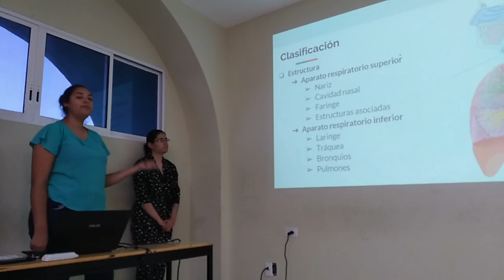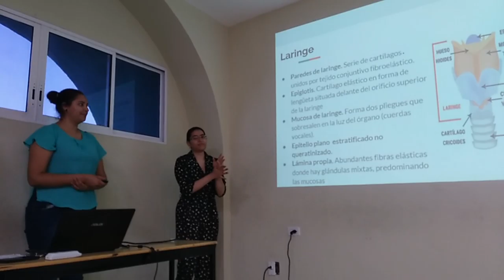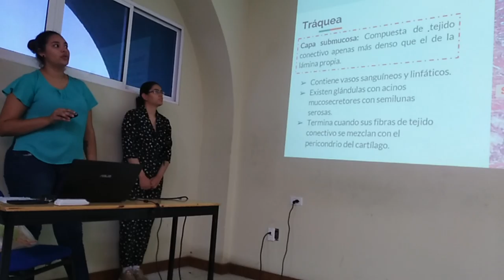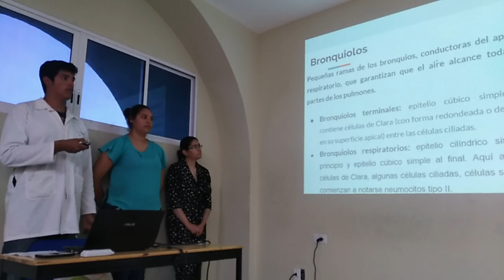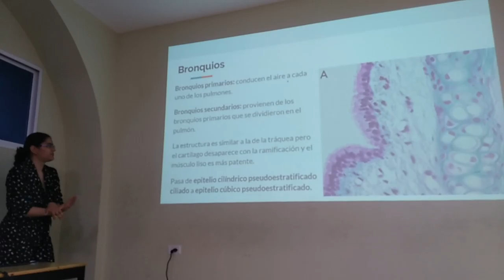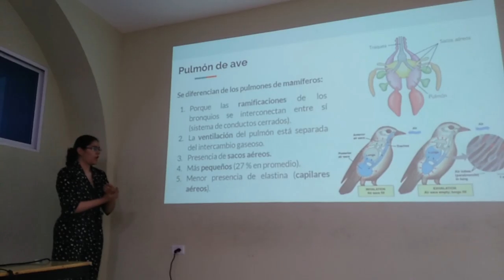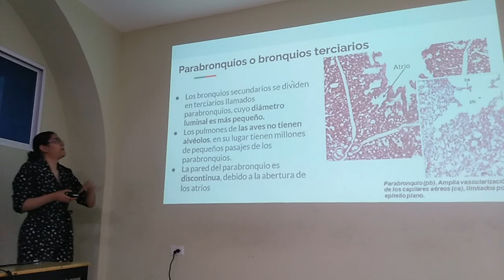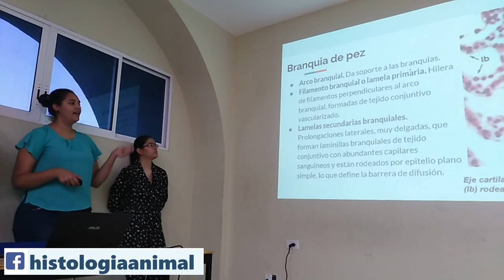Aparato Respiratorio - 19-I TV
Exposición escolar del tema Aparato Respiratorio para el curso regular 2019-I TV.